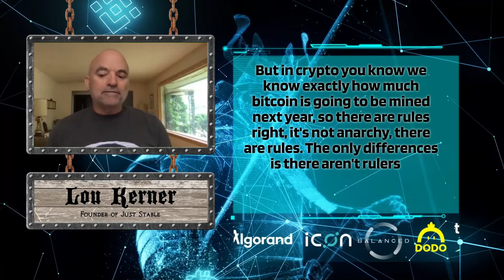Crypto Has Rules Without Rulers | Lou Kerner - Blockchain Coinvestors | REIMAGINE v9.0 #34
Lou Kerner, Partner at Blockchain Coinvestors, joins Roshan Mirajkar from MouseBelt to discuss the importance of education and community incentives.

Guest: Lou Kerner, Founder of Just Stable

Host: Roshan Mirakjar

0:00 Introduction
0:56 How Was Past 6 Months For Lou
1:48 How Is Blockchain Coinvestors Different?
3:19 Drivers For Adoption
4:20 Market Fairness
5:16 Solutions To Front Running
5:56 Building Industry Standards
6:46 What Do You Look For In Projects As Investor?
8:32 Future Of Crypto Market
10:53 Role Of Stable Coins
12:52 Risk Before And Now
14:23 Opportunities In Crypto Market
16:08 One Or More Chains
18:43 Community Driving Retention
20:39 Governance Structure
22:59 What Interest You The Most?
25:13 Rules Without Rulers
26:30 Disrupting Venture Capital
28:08 LP Exposure In DeFi
29:45 Industry Getting Institutionalized
31:41 Building A Better System
33:30 Exciting Use Cases
34:36 Reaching Out To Lou